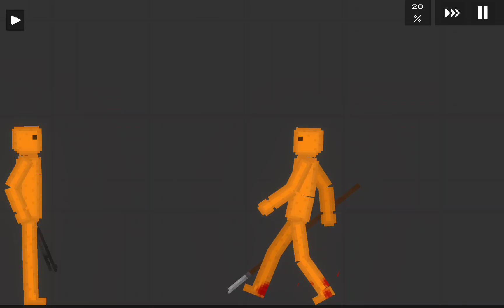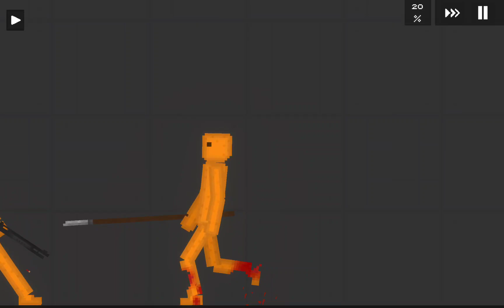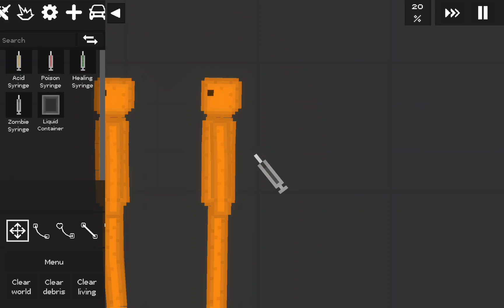THE CORRUPT GAME (PART 3 THE CORRUPTED GAME CHANGED TITLE DUE TO COPYRIGHT FRIST AHLF)